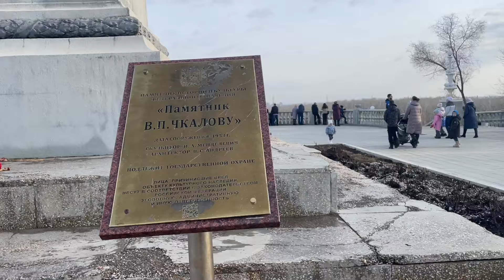Brits show you Soviet / Sovetskaya Street, Orenburg Russia: Also ice drifting on the Ural River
British family show you Sovetskaya Street - Soviet Street in Orenburg Russia. We take a walk and show you some of the monuments and architecture of this famous street in Orenburg city centre. We also show you the Ural River ice melting and drifting at the view point at the end of the street.

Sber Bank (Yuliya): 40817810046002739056